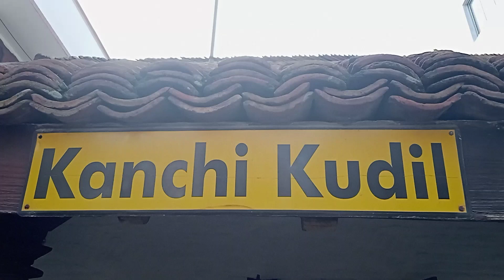Kanchipuram Kanchi Kudil | 120 Years Old House Tour | Tamil